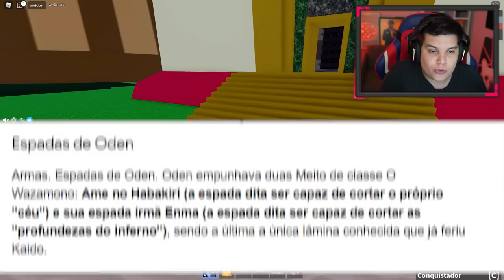ESSA SERA a NOVA FRUTA no BLOX FRUITS!